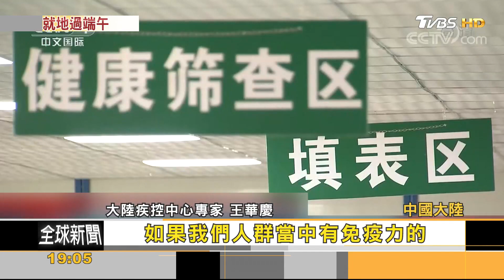疫情下端午 香港12歲以上青少年開打疫苗｜詹舒涵｜FOCUS全球新聞 20210614